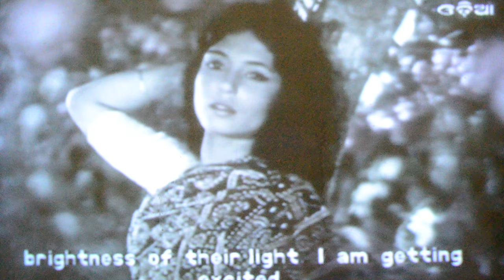Mu je jane na kaha bata from movie Gapa hele bi sata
Mu je jane na kaha bata from movie Gapa hele bi katha ti sata